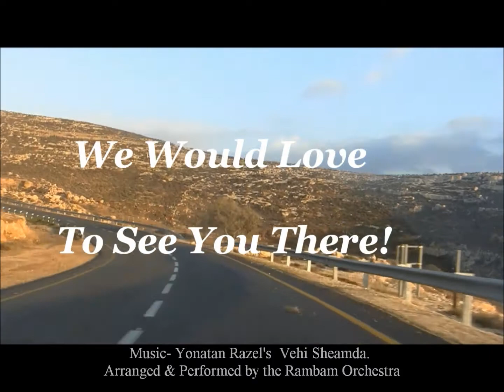Palestine,,,The Jewish Homeland Promo